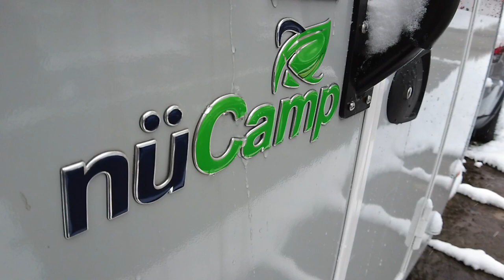Stop letting the calendar dictate when you camp: 5 tips for winter camping revealed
NEW: Camping T-shirts & Merch!!

Winter Camping at Ohio State Parks: Winter Camping at Ohio State Parks (ohiodnr.gov)

Good Sam campground search: RV Parks & Campground Directory | Good Sam

Copyright Jenn Grover Photography 2020. Use without express written permission is prohibited.